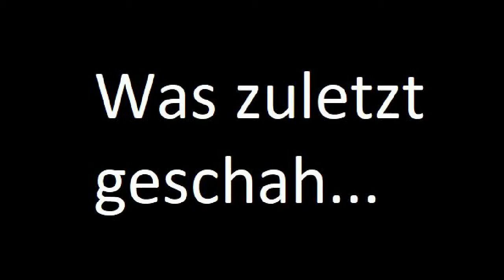Specki's Hut wird geklaut!! | Specki's Adventure #4 | Lego Animation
Der vierte Teil von Specki.